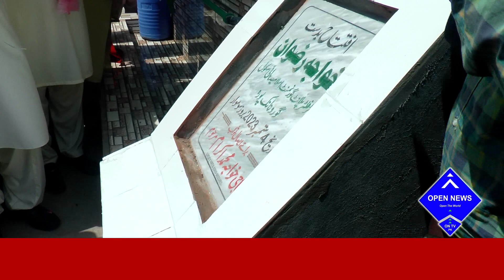Water Plant Opening in Faisalabad By Haji Akram Ansari (X MNA)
open news
Openups Advertisement Ad Agency